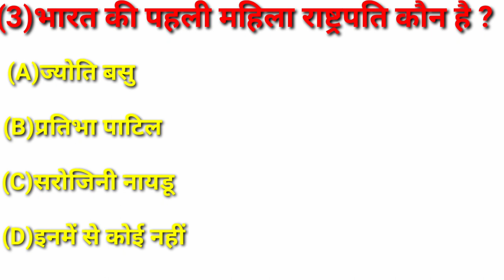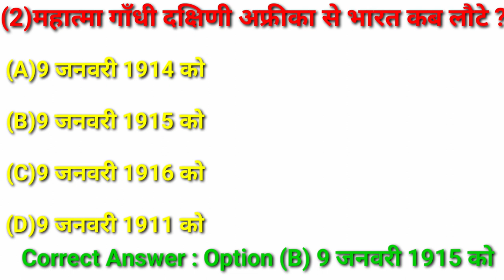28महात्मा गांधी का विदेश से पहली आगमन Mahatma Gandhi ka videsh se shaman Gk Quiz Gk question answer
28महात्मा गांधी का विदेश से पहली आगमन Mahatma Gandhi ka videsh se shaman Gk Quiz Gk question answer

Mahatma Gandhi Important Questions | History Gk in hindi | Modern History | UPSC, SSC, Railway, NTPC

mahatma gandhi
mahatma gandhi gk question
महात्मा गांधी टॉप 100 प्र
जाता है...
mahatma gandhi story
"का?" 3 Million+ Views
mahatma gandhi dressing style
mahatma gandhi vivek bindra
mahatma gandhi quotes
mahatma gandhi
mahatma
जाता है...
mahatma gandhi story
mahatma gandhi biography
mahatma gandhi
mahatma gandhi ka english mein 10 line mahatma gandhi ka english mein nibandh dikhaiye
mahatma gandhi ka english mein paradikhaiyhatma gandhi ka in
जाता है...
mahatma gandhi story
mahatma gandhi vivek bindrل
mahatma gandh
mahatma gandhi gk trick

मोहनदास करमचंद गाँधी का जन्म 2 अक्टूबर 1869 को वर्तमान गुजरात राज्य के पोरबंदर जिले के मध्यमवर्गीय परिवार में हुआ था। उनके पिता का नाम करमचंद गाँधी एवं उनकी माता का नाम पुतलीबाई था। वे अपने तीन भाईयों में सबसे छोटे थे

Mahatma Gandhi, the Father of the Nation, needs no introduction. Mahatma Gandhi who is hailed as a hero of India's Independence struggle was famous for his non-violence philosophy, the swadeshi movement, and the non-cooperation movement against British oppression. However, the legacy that he has left behind is full of controversies.

Watch the most shocking incidents that happened in history as some of the most controversial stories of Mahatma Gandhi in this video. Me Gandhi is an International Motivational Speaker, Leadership Consultant & Business Coach. He has been awarded Honorary Ph.D. Degree, Doctor of Philosophy.

He is a Trusted Advisor to over 1500+ corporates. He has also been an Inspirational Pathfinder to various high-profile entrepreneurs and other top-notch business entities providing Leadership excellence for taking their organizations to the next level. He has been instrumental in providing CEO coaching to over Top 100 CEOs in the coun

adda gk
banker's adda gk
adda gk classes
current affairs India and world
gk news today
today gk current affairs
gk exampur
static gk exampur
exampur gk classes
ssc ada 247
ssc cgl gk current affairs
ssc gk exampur